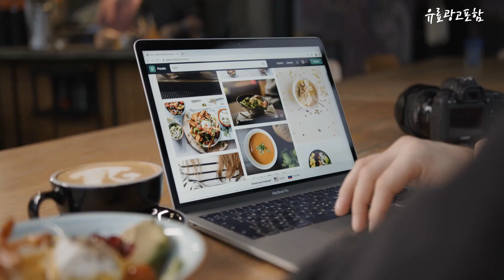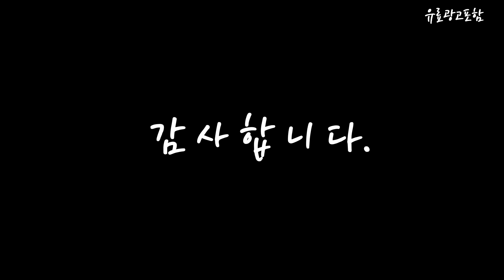다이슨슈퍼소닉헤어드라이어 Top10!! 요즘 인기있는 다이슨슈퍼소닉헤어드라이어 구매 가격 평점 후기 비교 총정리!!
❤️❤️❤️ 요즘 인기있는 다이슨슈퍼소닉헤어드라이어 구매 가격 평점 후기 비교 총정리해 보았어요!! ❤️❤️❤️

[00:06]
10위. #[국내정품/AS가능] 다이슨 슈퍼소닉 HD15(니켈/코퍼) / 새상품 [499,000원]

[00:11]
9위. #[국내정품/AS가능]다이슨 슈퍼소닉 HD08(블랙/니켈) HD-08 블랙/니켈 [549,000원]

[00:17]
8위. 다이슨 슈퍼소닉 헤어드라이어 기프트 박스 블루 HD15 [479,000원]

[00:22]
7위. #[국내정품/AS가능] 다이슨 슈퍼소닉 HD08(푸시아/아이언) / 새상품 HD-08  [549,000원]

[00:28]
6위. #[국내정품/AS가능] 다이슨 슈퍼소닉 HD15(세라믹 팝) / 케이스포함  [529,000원]

[00:33]
5위. #[국내정품/AS가능] 다이슨 슈퍼소닉 HD15(빈카블루/로제) / 케이스포함 /  [529,000원]

[00:39]
4위. 다이슨 수퍼소닉 차세대 헤어드라이어 푸시아 HD15 [503,100원]

[00:45]
3위. 다이슨 슈퍼소닉 헤어 드라이어 레드 HD08 [436,990원]

[00:51]
2위. #[국내정품/AS가능] 다이슨 슈퍼소닉 HD15(블루/코퍼) / 케이스포함 /  [539,000원]

[00:56]
1위. 다이슨 슈퍼소닉 드라이어 HD-08 1600W 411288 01 [450,360원]